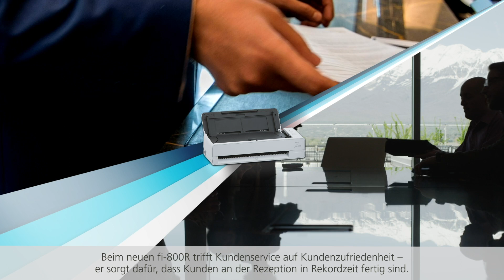Ricoh-Bildscanner fi-800R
Wo Kundenservice auf Kundenzufriedenheit trifft

Der fi-800R ermöglicht das Scannen von Pässen, Ausweisen und anderen Dokumenten und erleichtert so die Arbeit am Empfang. Mit seinen kompakten Maßen passt der Scanner überall hin und erspart den Kunden durch automatisierte Datenerfassung unerwünschte Verzögerungen.

Für störungsfreies Scannen

Ob in der Bank, im Hotel, im Krankenhaus oder beim Vermietservice – die erste Interaktion am Empfang kann wesentlich zur Zufriedenheit des Kunden beitragen. Ausweisdokumente und andere Papiere separat zu scannen, kostet Zeit, ist arbeitsintensiver und beeinträchtigt die Kundenakzeptanz.

Der vielseitige fi-800R scannt und extrahiert Daten von Reisepässen (einschließlich maschinenlesbarer Bereiche), Ausweisen und A4-Dokumenten – und das ohne zusätzliches Zubehör. Die fortschrittliche Zweiwege-Scan-Technologie erhöht die Effizienz der Bearbeitungsprozesse – ohne zusätzliche Kosten für die Hardware.

Durch die innovative und kompakte Bauweise eignet sich der Scanner ideal auch für die Arbeit am Empfang, weil er Platz und Wege spart. So kann der Kunde seinen Ausweis oder seine Papiere immer im Blick behalten.

Der fi-800R funktioniert unkompliziert und verlässlich, ganz so, wie man es von einem Ricoh-Scanner erwartet. Die Papierzufuhr ist dank automatischem Dokumenteneinzug und aktiver Trenntechnik reibungsloser als je zuvor, Schräglagen werden automatisch korrigiert. Unsere smarte PaperStream-Software optimiert Bilder für nachgelagerte Prozesse und ergänzt Kundenprofile mit zuvor extrahierten Informationen. Und mit einer Scan-Geschwindigkeit von 40 Seiten pro Min./80 Bildern pro Min. erledigen Kunden ihr Tagesgeschäft in Rekordzeit.

Diese Kombination aus Funktionen und Leistung lässt keine Anwenderwünsche offen.